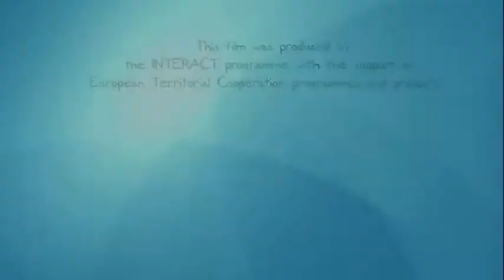Achievements: 20 Years of territorial cooperation in Europe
INTERREG and European Territorial Cooperation programmes have been in existence for
20 years now. We have asked some important stakeholders to comment on the past and
future of European Territorial Cooperation. In this clip Bernard Köhle from the
Managing Authority of the Austria - Czech Republic Programme; Jan Olbrycht, Member
of the European Parliament; Mercedes Bresso, President of the Committee of the
Regions; Ruut Louwers, Director of the Joint Technical Secretariat of the North West
Europe Programme and Barbara di Piazza, Director of the Joint Technical Secretariat
of the Central Europe Programme are talking about the main achievements of European
Territorial Cooperation.